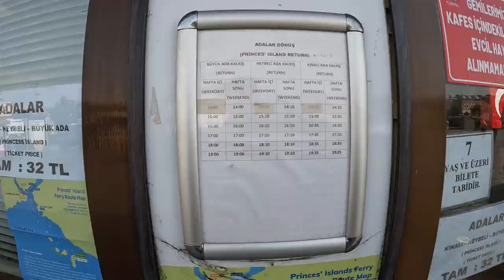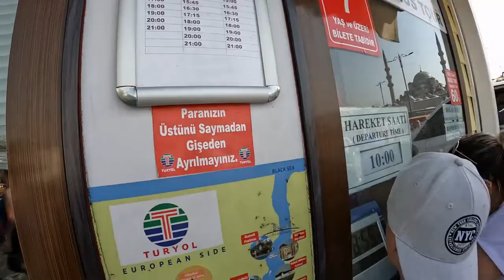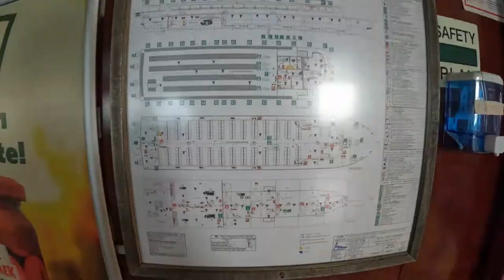How do I get from Eminönü to Princes Island प्रिंस आईलैंड कैसे जाएं | turkey zaid explore